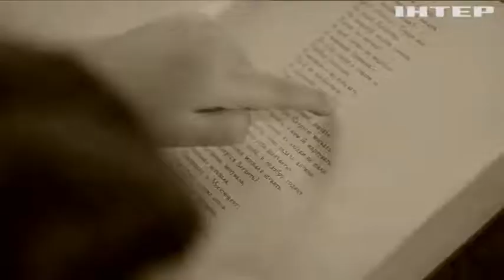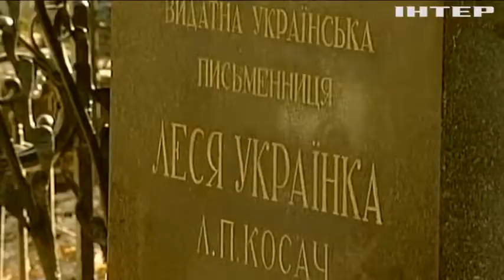Історія життя: сьогодні відзначають 150 років від дня народження Лесі Українки